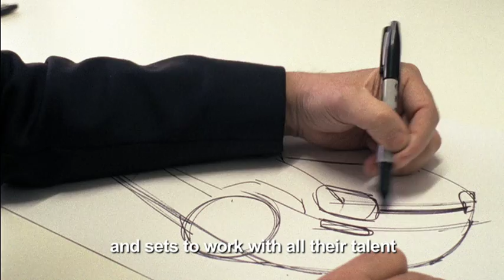Spot New Fiat Panda - This is the Italy we like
New Fiat Panda. This is the Italy we like.
Art, passion, hard work. The things we make, make us